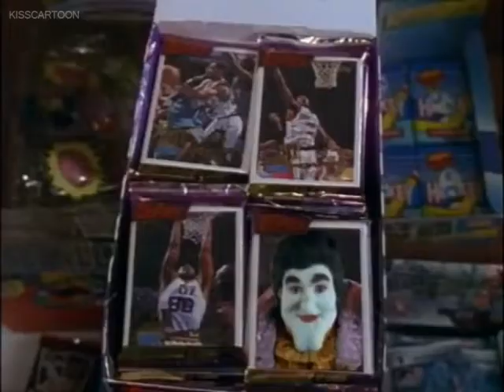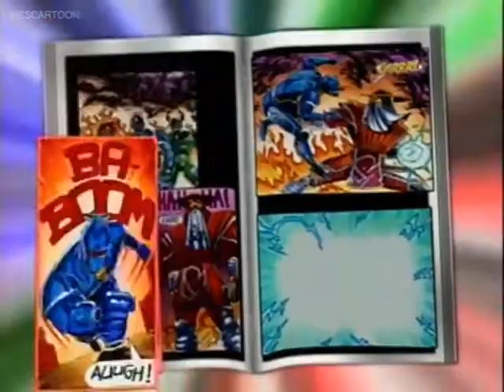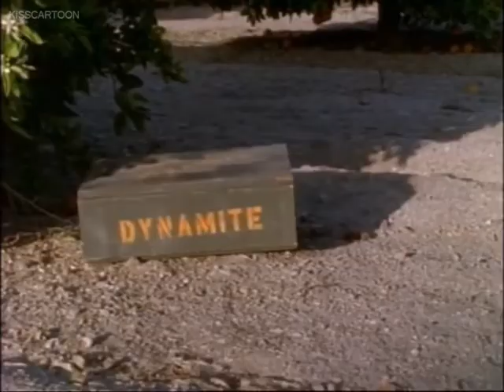Big Bad BeetleBorgs - Episode 3 - TNT For Two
Trip and Van learn that everyone knows they were afraid to enter the Hillhurst House, so they have a wrecking crew tear it down. Upon seeing the wreckers, Flabber enlists the house monsters to help protect the house.